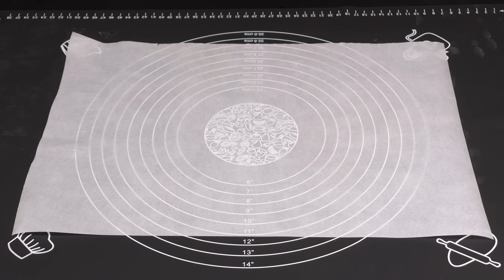Neues Dessertrezept! Einfaches und leckeres 5-Minuten-Rezept! Ohne Gelatine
Wie kocht man in nur 5 Minuten ein Dessert mit Orange, Banane und Teig? Nicht jeder kennt diese Kochmethode, daher werden Sie wahrscheinlich überrascht sein, wenn Sie von diesem Rezept für ein köstliches Dessert erfahren! Welche Zutaten benötigen Sie, um dieses köstliche Dessert mit Teig, Banane und Orange zu wiederholen? Wie kann man dieses Rezept auch ohne professionelle Kochkenntnisse einfach zu Hause wiederholen? Sehen Sie sich dieses Video unbedingt von Anfang bis Ende an, um das Rezept für die Zubereitung dieses Desserts zu erfahren!

Blätterteig.
3 Bananen.
3 Orangen.
Zucker.
Milch.